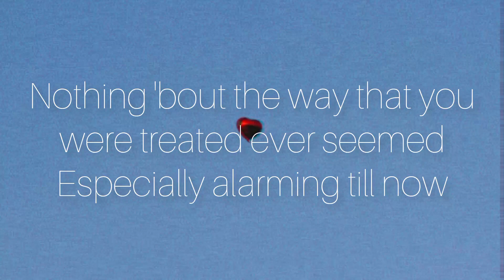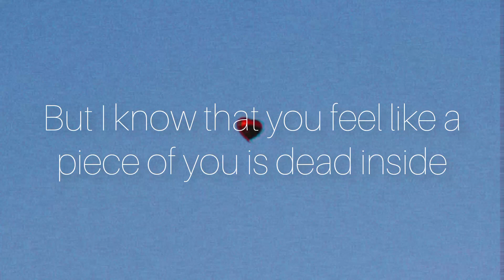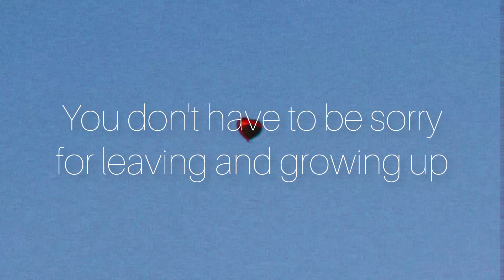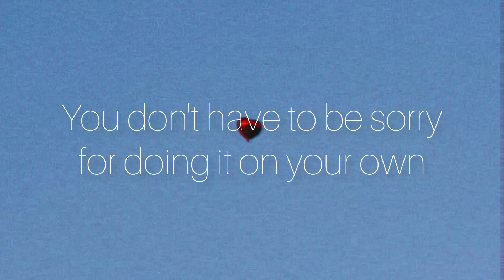Harry Styles - Matilda (lyrics)